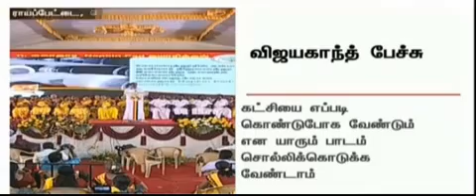சட்டமன்ற தேர்தலில் தேமுதிக தனித்துப்போட்டி: விஜயகாந்த்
Vijayakanth declares 'No Alliance', DMDK will Stand Alone in 2016 TamilNadu Elections